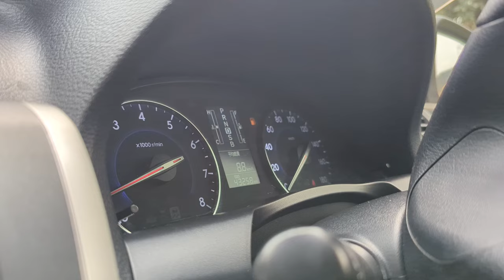Save Alot of money in Uganda by buying this Toyota premio 2015 model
Mastering your expense,

Buy the Toyota premio 2015 model
Automatic transmission
1.8L petrol engine
2WD front wheel